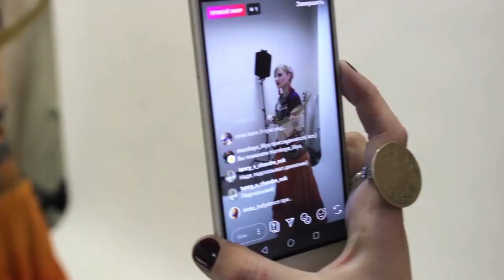Chandra — уютная женская студия танца и йоги для начинающих в центре Новосибирска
❥ Chandra — Уютная женская студия танца и йоги в центре Новосибирска:
◈ самые женственные танцевальные направления и редкие практики
◈ единый абонемент на все занятия и группы - составляйте своё расписание так, как удобно вам
◈ внимательные преподаватели с опытом от 5 до 20 лет
◈ небольшие группы до 9 человек и мини-группы до 4 человек
◈ уютная дружественная атмосфера
◈ отсутствие каких-либо ограничений по возрасту или физической форме - занятия подходят для начинающих женщин
◈ сценический опыт для каждой ученицы
◈ пробное занятие 200 рублей